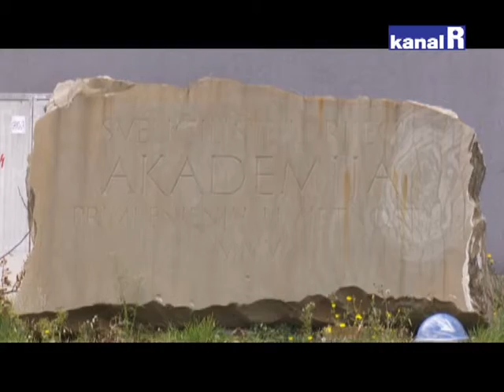AKADEMIJA PRIMJENJENIH UMJETNOSTI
Akademija primjenjenih umjetnosti u Rijeci nastala je prije deset godina na temeljima odjela Filozofskog fakulteta, tj. ranijeg Pedagoškog. Studenti su se tada obrazovali za nastavničke smjerove, dok danas iz ove ustanove stasaju umjetnici.